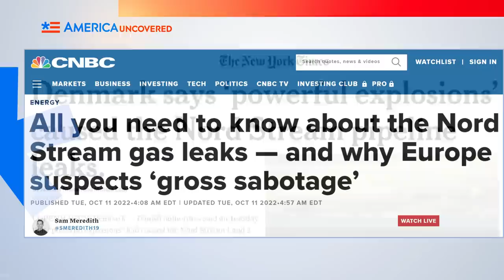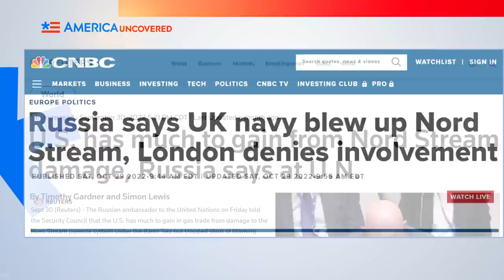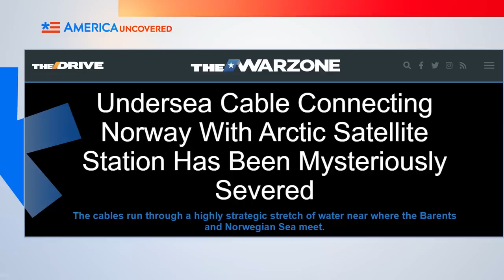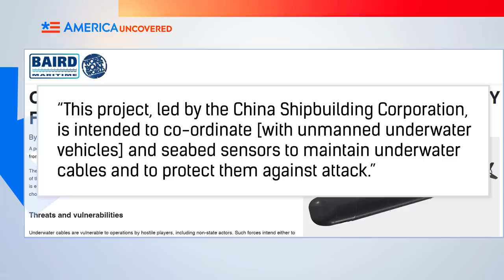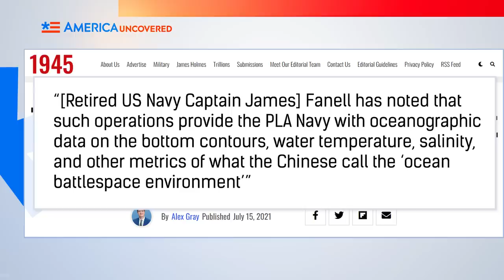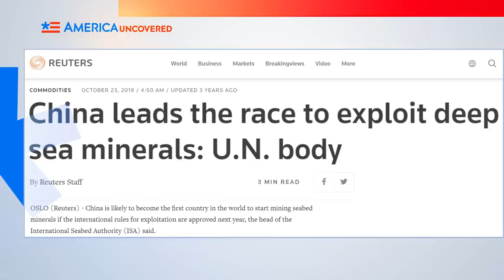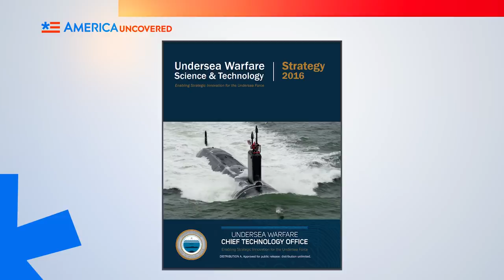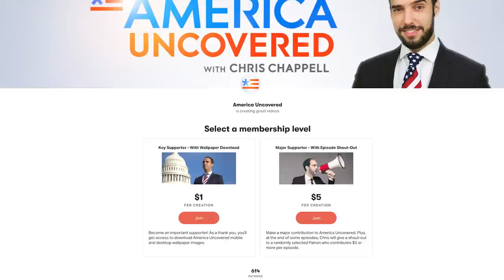America Prepares for Deep Sea Warfare with China and Russia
Deep sea warfare is the next battle frontier, and China and Russia are already exploring it. Some suspect Russia might already have dipped into deep sea warfare by attacking its undersea Nord Stream pipelines to Europe. In this episode of America Uncovered, we look at the challenges of working in the deep sea, why it's so hard to monitor, and the critical and fragile infrastructure countries hav down there.